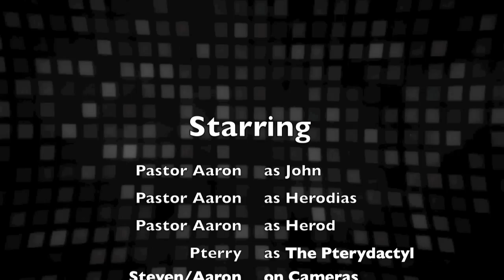Death of John the Baptist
A lego video myself and @Mrsksunday made for Kids Church.